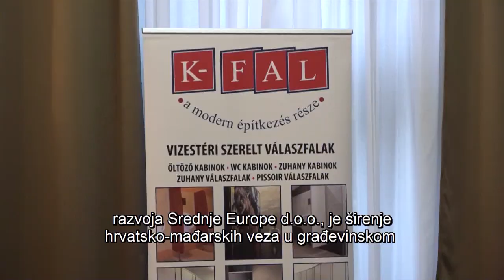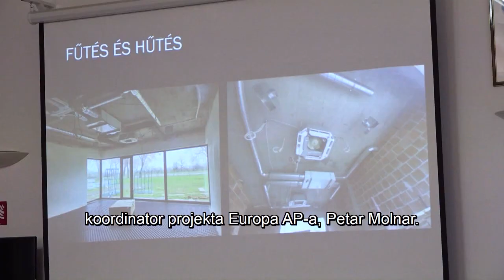DRÁVATÁJ - Szakmai fórumot tartott a CED Eszéken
A CED Közép-európai Gazdaságfejlesztési Hálózat Nonprofit Kft. eszéki irodája az eszéki gazdasági kamarába várta december 7-én azokat az üzleti szereplőket, akik az építőiparban érdekeltek. A B2B-vel egybekötött beszállítói fórumfő témakörei a Lehetőségek a válság idején, a Beruházások és a Vállalkozásfejlesztés voltak.